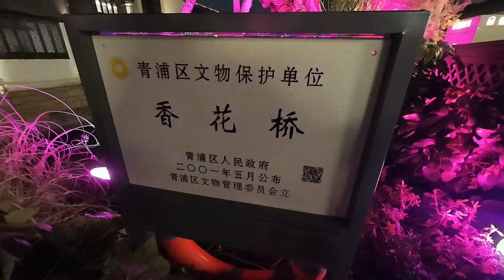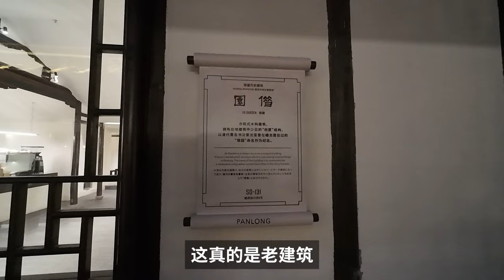在上海大郊区竟然找到了这么一家清朝老宅里开的咖啡店Bluebottle Coffee| 牛小咖MumaMoo